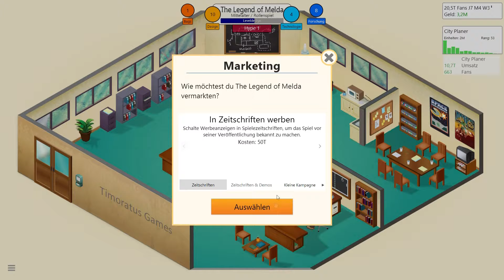GAME DEV TYCOON [010] (LP) - Der Brian!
GAME DEV TYCOON ist eine Wirtschaftssimulation, bei der man sein eigene Spiele Firma Aufbaut.

Ausrüstung:
GPU: GeForce GTX 550 TI
CUP: Intel Core i7-2600 CPU @ 340GHz
Speicher: 8,00 GB RAM
System: Win 8.1
Aufnahme: OBS
Headset: G430